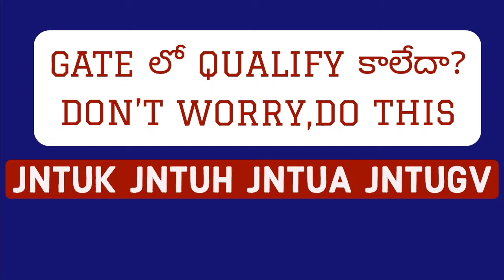GATE లో QUALIFY కాలేదా? DON’T WORRY,DO THIS jntuk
INSTAGRAM LINK FOR DOUBTS VIDEO